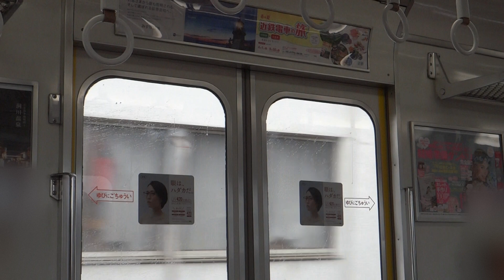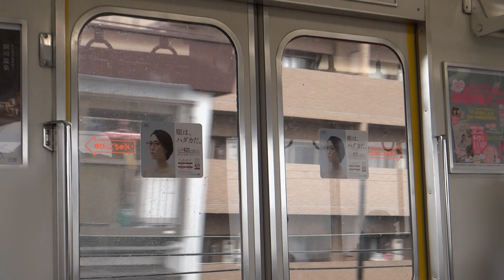Kintetsu 8400 Series - Tsuruhashi to Fuse (Namba-Nara Line) 近鉄8400系 走行音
The Kintetsu 8000 Series is one of the oldest type of rolling stock to operate on the Kintestu Nara Line, delivered between 1964 and 1980 by Kinki Sharyo. This particular batch is a 8400 Series (近鉄8400系).